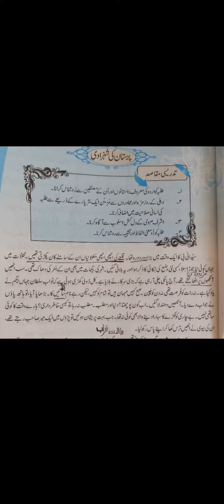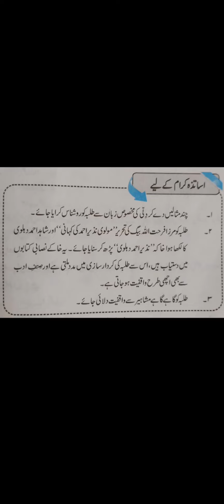Mirza Muhammad Saeed/For teachers/urdu/10 class